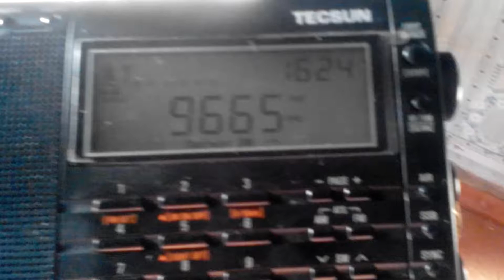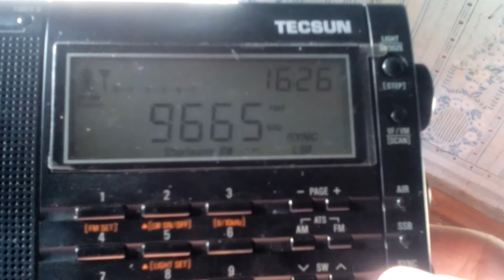[1500th video] 9665 kHz KCBS Pyongyang